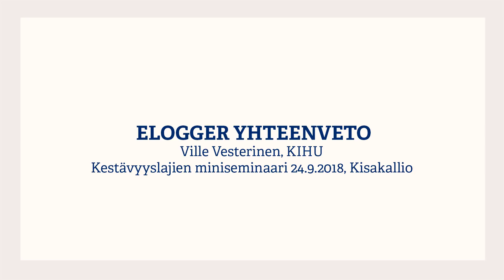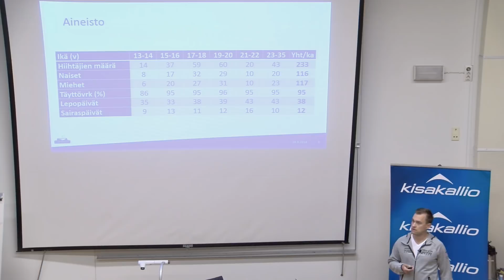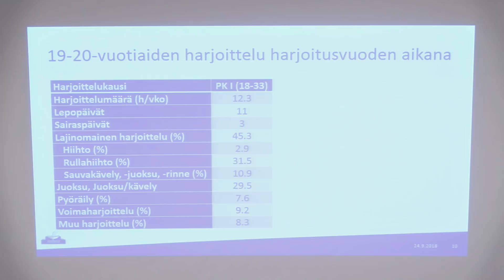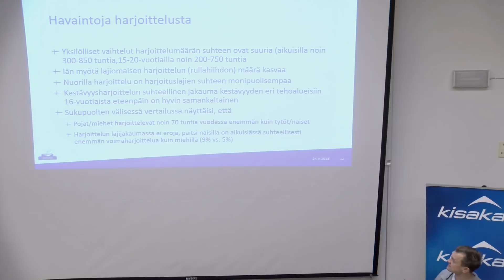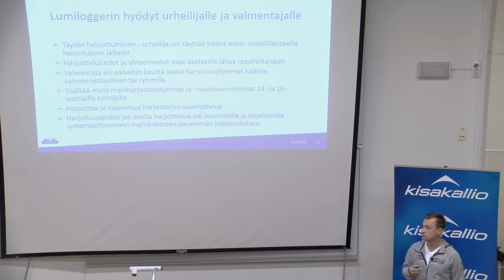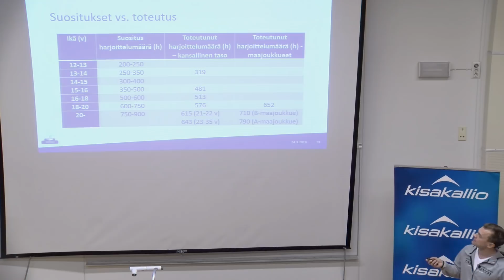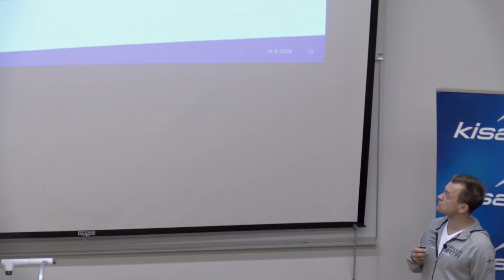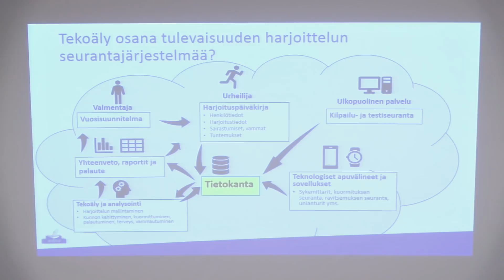Elogger yhteenveto - Ville Versterinen KIHU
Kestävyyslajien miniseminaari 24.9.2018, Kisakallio